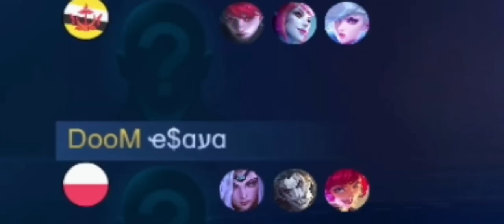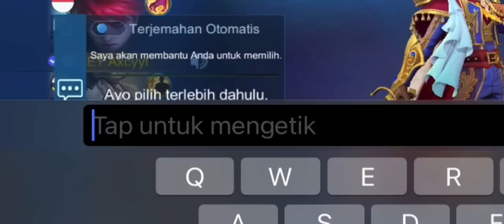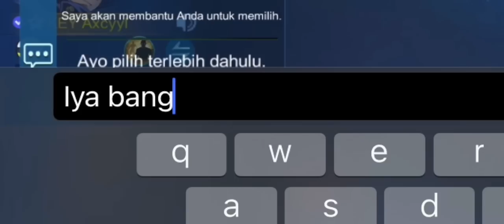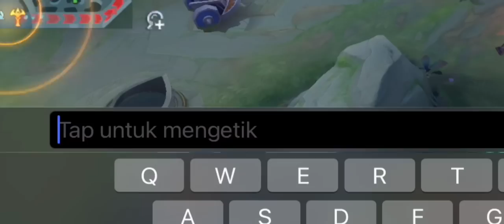Reaksi Player Random Ketemu Top Indonesia Julian! Gameplay Julian Jungler 21 Kill di Mythical Glory!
Hi guys!

Buat kalian yang sibuk, dan ga sempet pushrank, mau joki dm ig ku yaa 👇

Top Global Ranked
Top Global Gusion
Top Global Julian
Penjoki
Joki Mlbb
Meta Haram
Meta Ciki
Meta Satu Hero
Counter Meta Ciki
Party Top Global 1
Party Supreme
Mobile Legends
Gameplay Julian Jungler
Open mic